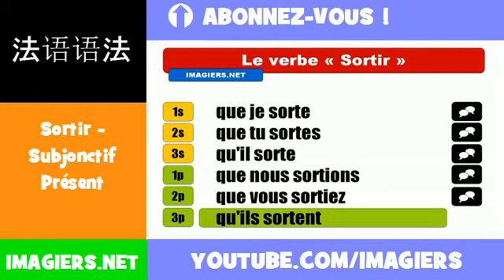法語動詞 = Sortir = Subjonctif Présent